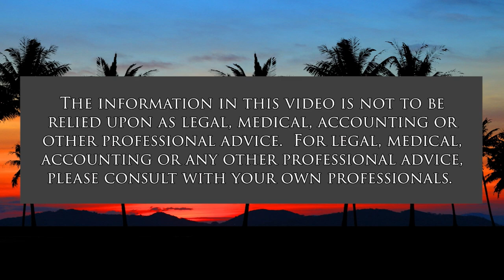Protecting the Waters of the Pacific Monument (Community Matters)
This Requires our Continuing Attention.  The host for this show is Jay Fidell.  The guest is Bob Richmond.

Indigenous leaders from the Pacific Remote Islands Coalition are writing to President Joe Biden asking him to expand protection of the waters around the Pacific Remote Islands Marine National Monument, specifically around Palmyra and Howland and Baker islands.

The coalition is made up of cultural practitioners, scientists, conservationists, fishers, and community members, working together toward protecting the precious ocean waters of the PRI.

Expansion would continue a bipartisan effort. President George W. Bush established the Pacific Remote Islands Marine National Monument in 2009 around Wake, Baker, Howland, and Jarvis Islands, Johnston and Palmyra Atolls, and Kingman Reef, extending 50 nautical miles around each site for a total 83,000 square miles.

In 2014, President Barack Obama expanded the boundaries around Wake Island, Jarvis Island, and Johnston Atoll to 200 nautical miles, to the edge of the U.S. Exclusive Economic Zone, protecting 495,189 square miles.  This expansion would further what these leaders have started.